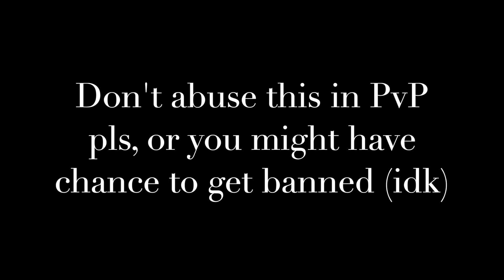[Blox Fruits] How to Crash ANY SERVER PART 2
EZ EZ EZ EZ EZ EZ EZ EZ EZ EZ EZ
Don't abuse it in pvp pls :pray: